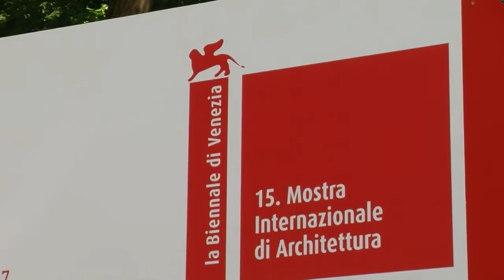FUERZAS URBANAS - Itervista a Nelson Rodríguez Curatore Padiglione Venezuela a Venezia